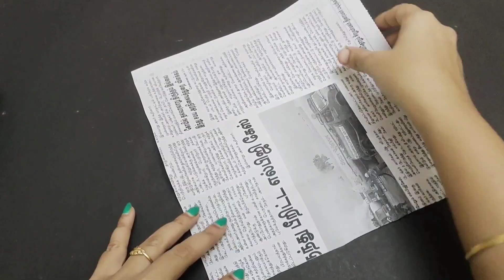Best home decoration ideas by old cd | Best out of waste old cd | Diy room decor |Wall hanging craft